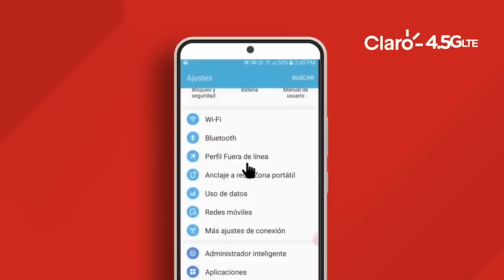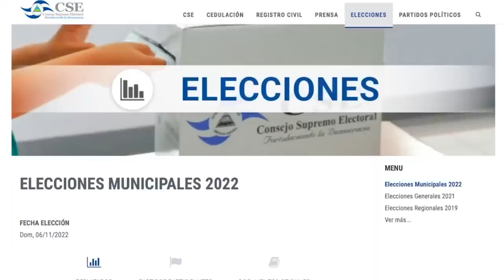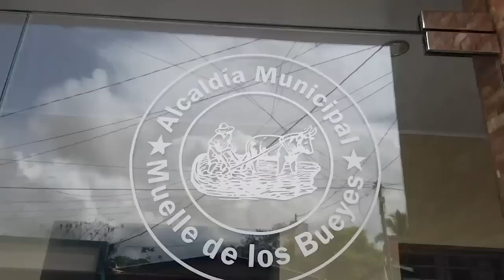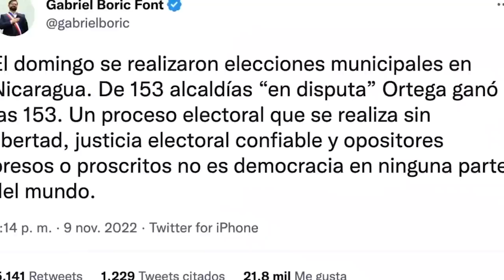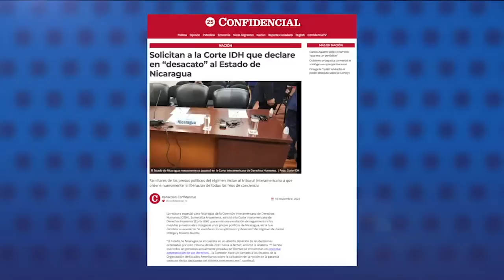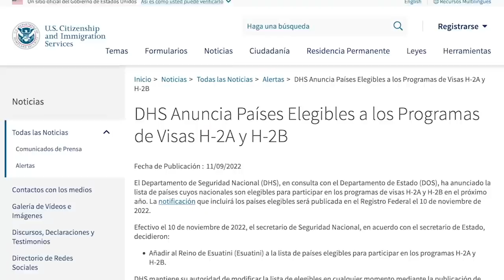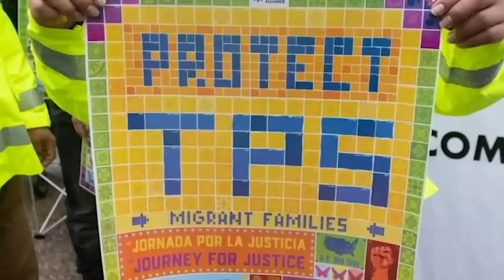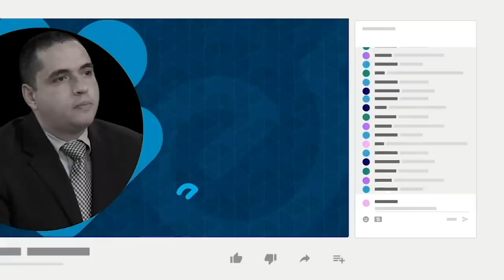Daniel Ortega amenaza a las empresas de telefonía e internet en Nicaragua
Daniel Ortega lanzó una amenaza a las empresas de telecomunicaciones que operan en Nicaragua, señalando que estas fueron privatizadas porque son un negocio con buenas ganancias y sus pagos de impuestos no eran justos, en comparación con los beneficios económicos que obtienen

La advertencia de Ortega amenaza a grandes capitales extranjeros que han invertido en Nicaragua, como las multinacionales América Móvil y Millicon, dueñas de las marcas Claro y Tigo, respectivamente, y proveen servicios de telefonía e internet.

El dictador señaló que las empresas de telecomunicaciones “tienen ingresos multimillonarios” y añadió que aunque pagan impuestos deben aportar más.